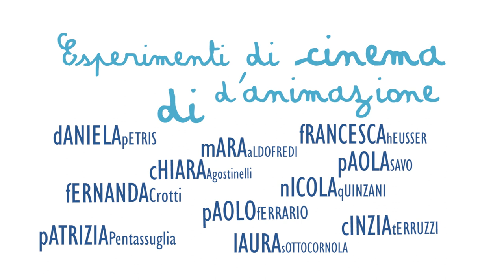Eppur si muove 2015 — Fare cinema d’animazione in contesto socio-educativo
EPPUR SI MUOVE - Corso di formazione per adulti
Fare cinema d'animazione in contesto socio-educativo

Promuove: Bergamo Film Meeting Onlus, in collaborazione con Associazione AVISCO – Audiovisivo Scolastico
A cura di: Irene Tedeschi, Silvia Palermo, Vincenzo Beschi
Organizzazione: Chiara Boffelli

Esperimenti di cinema d'animazione realizzati da:

Daniela Petris, Cinzia Terruzzi, Fernanda Crotti, Nicola Quinzani, Chiara Agostinelli, Paolo Ferrario, Patrizia Pentassuglia, Mara Aldrofredi, Paola Savo, Laura Sottocornola e Francesca Heusser.

Il corso è stato realizzato:
14, 21 ottobre | 4, 11, 18, 25 novembre | 2, 9 dicembre 2015
c/o TAG - Talent Garden, Galleria Santa Marta, Bergamo